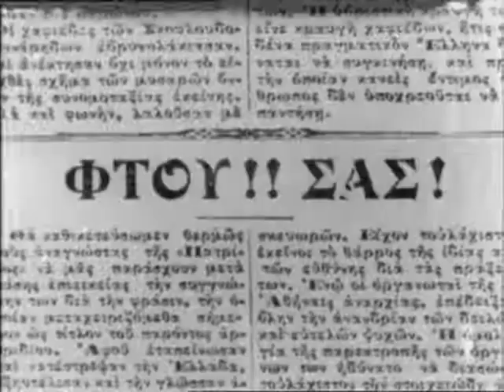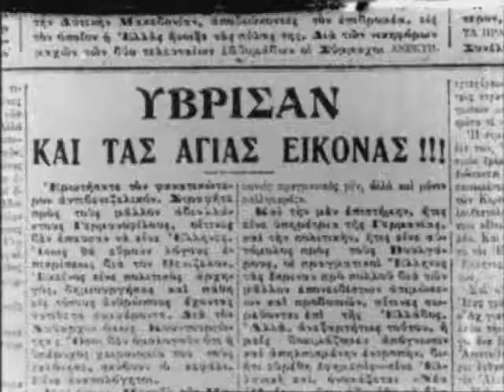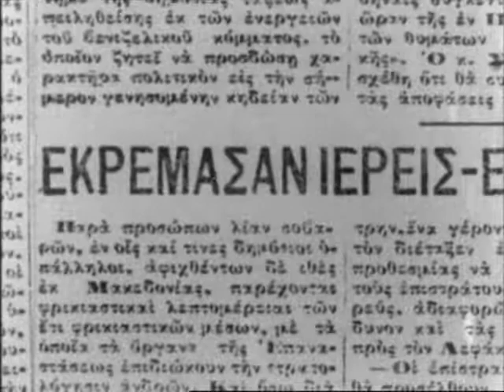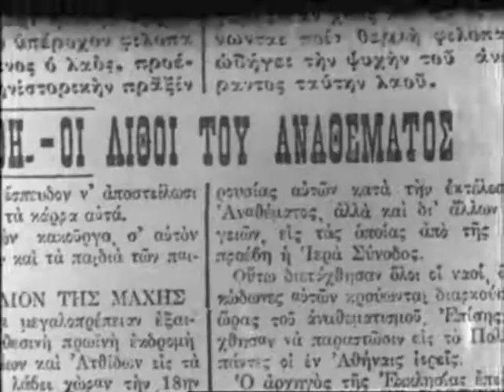41 Προπαγάνδα στην Αθήνα – Ανάθεμα στον Βενιζέλο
Α’ παγκόσμιος πόλεμος και Ελλάδα
Απόσπασμα από το ντοκιμαντέρ της ΕΡΤ «Πανόραμα του Αιώνα»
Προορίζεται για εκπαιδευτική χρήση